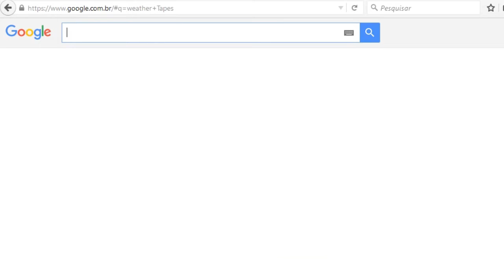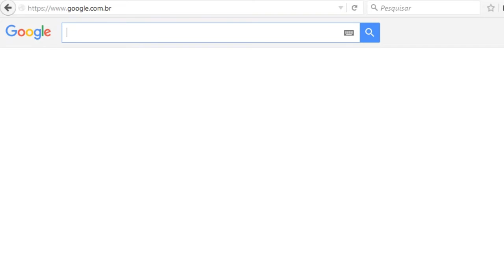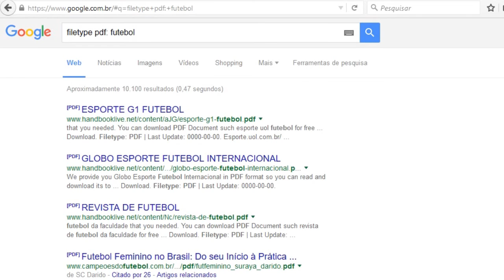ENGENHO DIGITAL - DICAS DE PESQUISA NO GOOGLE